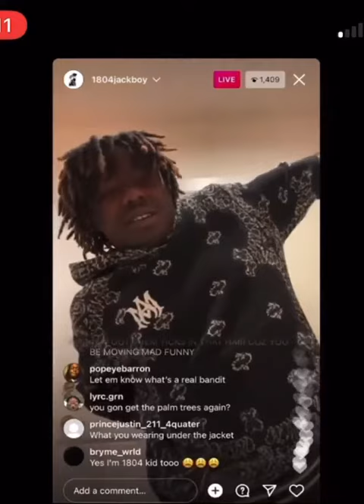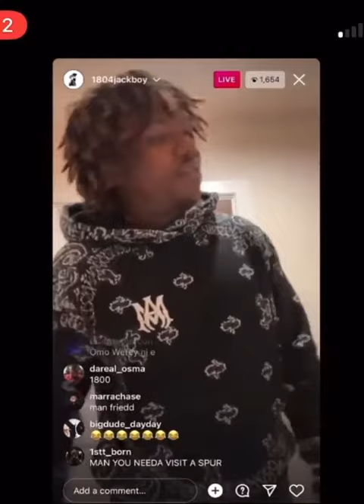Jackboy says his beef with Kodak Black is starting to feel fake 🤔 Thoughts?